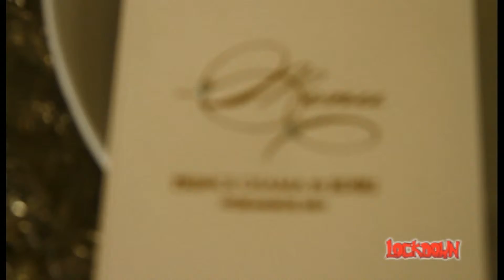Ediri weds Prince Osama Erediauwa TRAILER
Highlights of the MOST FABULOUS wedding in Benin City as videographed by LOCKDOWN ENTERTAINMENT film crew.